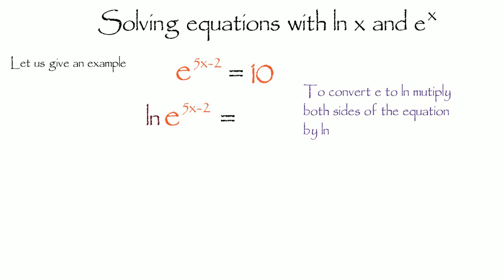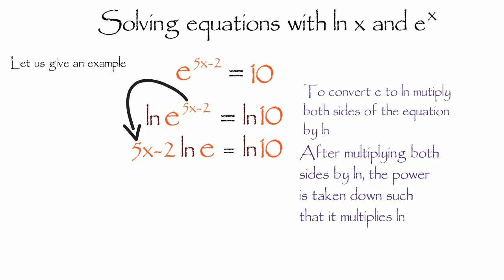Solving equations with ln x and e to the power x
Solving equations with ln x and e to the power of x